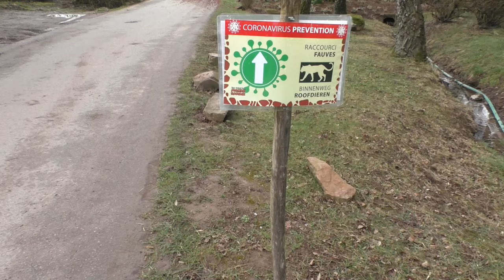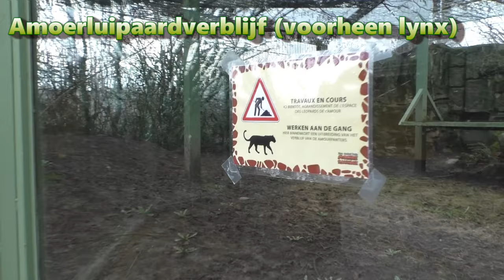Monde Sauvage, roofkatten (details 2021)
We nemen samen met jullie een kijkje bij de roofkatten van Monde Sauvage. Ditmaal dieper in details, door de vele veranderingen en mutaties in deze sector.

We treffen nog vier jachtluipaarden, één zwarte panter, twee Bengaalse tijgerkatten, één amoerluipaard alsook één Bengaalse tijger aan. De zwarte panter kreeg het voormalige verblijf van de overleden poema, het amoerluipaard weldra het lege verblijf van de lynx.